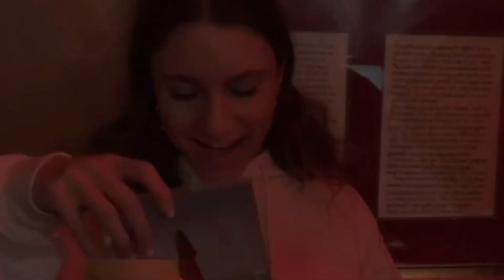Saturday vlog #2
Hey everyone it’s Emsy
Hope you liked it if you did make sure to like,subscribe,and turn on those post notifications so you get notified every time I post something new it would mean the absolute world to me

I upload videos
3 times a week

And here on YouTube

Love u guys sooo so much